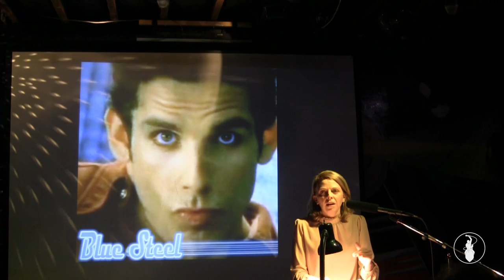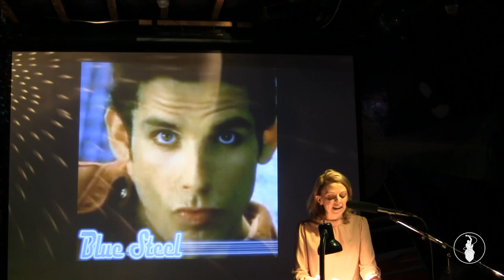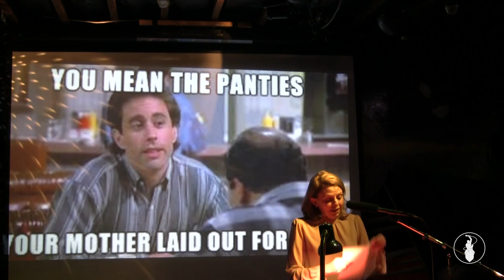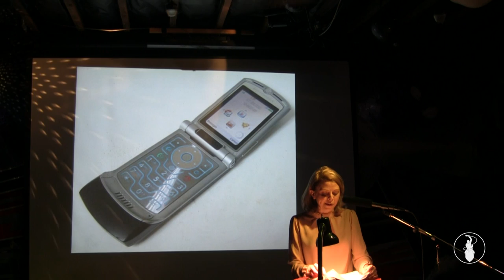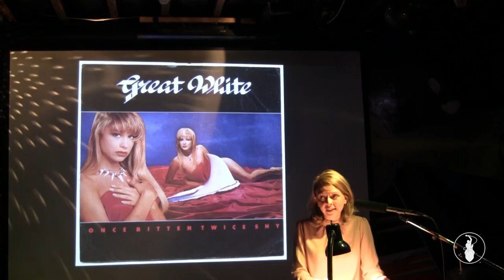Jennifer Corley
Performances from the September 2015 VAMP Storytelling Showcase, "Dirty Talk, vol 4". Recorded at the Whistle Stop in San Diego, CA. So Say We All.